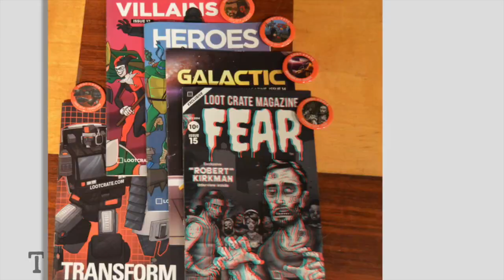The Crate Rate FANTASY Theme Reveal April 2015 Loot Crate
April is upon us and we begin the long journey in search of the perfect crate.  Aprils Loot Crate Theme is FANTASY.  With the promise of more wearable exclusive our host drive into this theme reveal.  We might not have the crate until the end of the month but that doesn't stop the excitement for what this crate offers.  Game of Thrones, Dungeons and Dragons and the princess bride to name a few.  Let us now what your looking forward to in Aprils crate in the comments below!

Big Poppa: @usbeertraders
AJ: @thecraterate
Hails: @Hailstorm3107